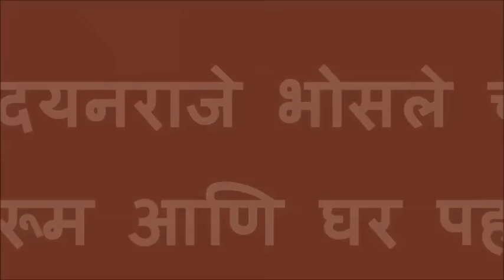उदयनराजे भोसले ची बेडरूम आणि घर पहा - Dream Home of Udayanraje Bhosale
This is Dream home and inside interior look also awesome, look the real home of Udayanraje Bhosale.